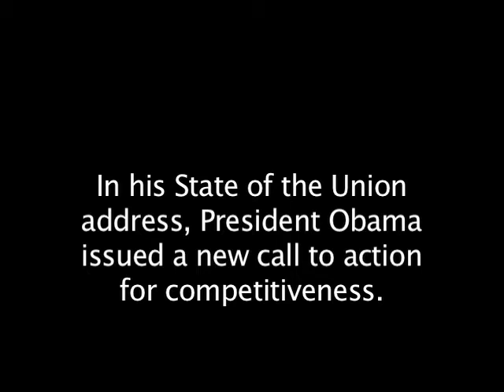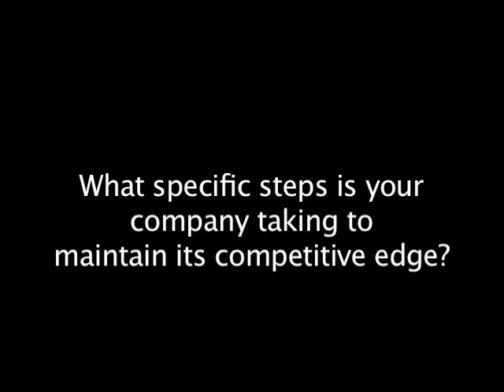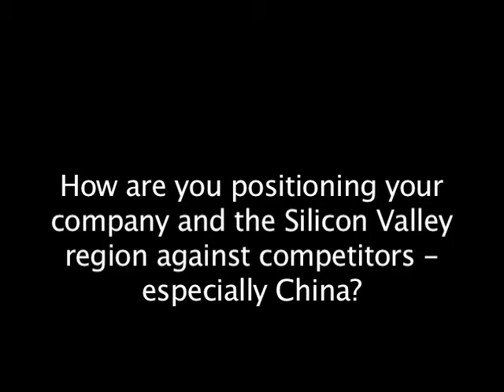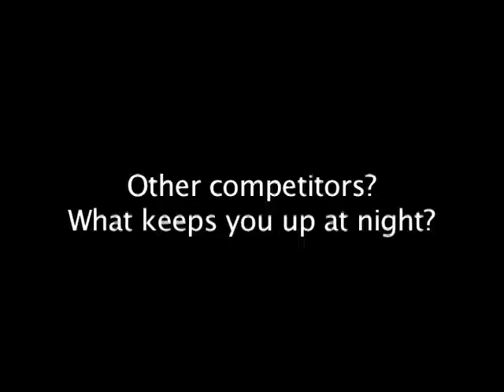Intuitive Surgical's Lonnie Smith on Innovation draft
Intuitive Surgical's Chairman of the Board of Directors and former CEO and President Lonnie Smith discusses innovation, maintaining his company's and Silicon Valley's competitive edge, and what the U.S. needs to do to remain at the forefront of entrepreneurship.